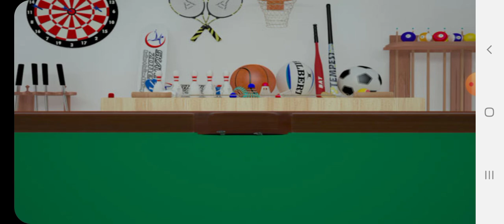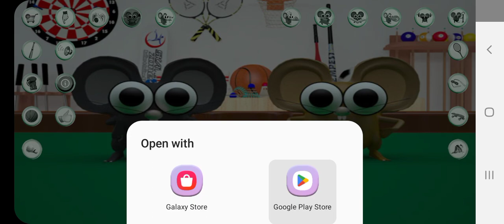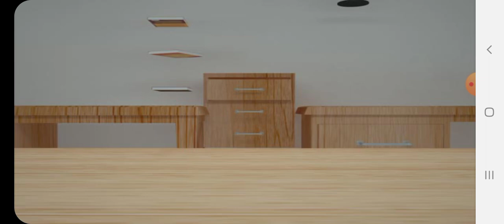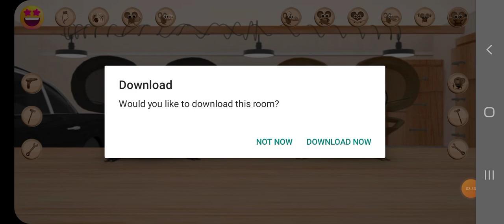Kids Animal's Cartoon।Animals।Cartoon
Facebook page name - SpS Media Corner
Youtube channel name - SpS Media Corner